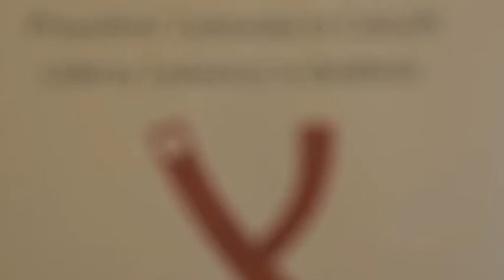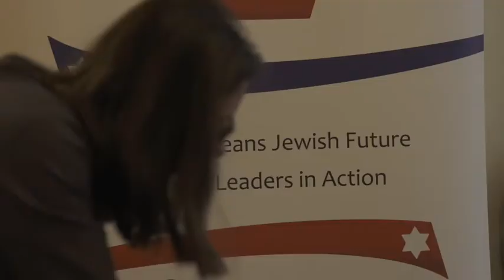MegaBabka Aleksandra Wilczura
Jednym z owoców naszego projektu "Wymiany na rzecz Zmiany" są krótkie filmy biograficzne z serii Mamy Głos, poświęcone super babkom o żydowskim pochodzeniu.

Zapraszamy do zapoznania się z historią naszej bohaterki Aleksandry Wilczury!